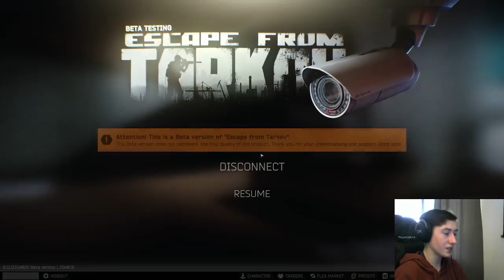2 BITCOINS IN ONE ROOM | Escape From Tarkov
Hey, my name's Eqwatherto,
I try and make funny and authentic content on what I love. Whatever it may be videogames, cars, or more I love it all. I found two bitcoins in room 110 (Sanitars Room) on Shoreline. A 1 mil raid on escape from tarkov PogU.

How to support me:
Just tag along and watch some videos, that's the best way to support me.

If you're really generous, this does support me financially. Don't do it if you don't want to.

Edited by: Eqwatherto
(Spam and similar will be blocked and ignored)

Hi, I make video game, technology and alike content. I hope to bring people together to make a community where everyone can feel welcome and be apart of the journey we all are going through of which is life. In the future I hope to make more content in relation to reactions, reddit, youtube, twitch, computer building, technology and more. Hope you guys can enjoy all the content I am trying to create as I learn to edit, photoshop and stream video games for walkthroughs, guides, tutorials, open commentary, comedic value and some joy in horror, competitive FPS, adventure, RPG, role play, Indie genres of videogames. Some of the games I have enjoyed and enjoy the most are Minecraft, Overwatch, GTA V - Grand Theft Auto 5, Escape From Tarkov, Dayz, Rust, Terraria, Rainbow Six Siege, Dark Souls, Skyrim, Fallout, CSGO, Apex Legends and more. I also am a car enthusiast and enjoy the build and process of the car and especially doing it myself, whether it be Japanese or European I love cars for what they can bring out for people, both the good and the bad. I also do welding, DIY, painting and other cool custom stuff. Much love.

Other media used:
(Outro)
Title: Pokelawls - Sleep